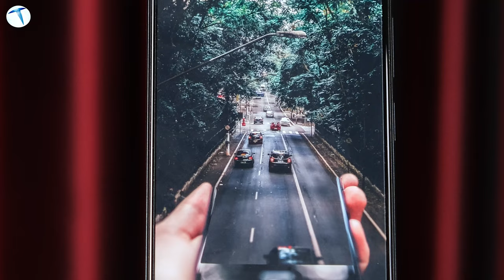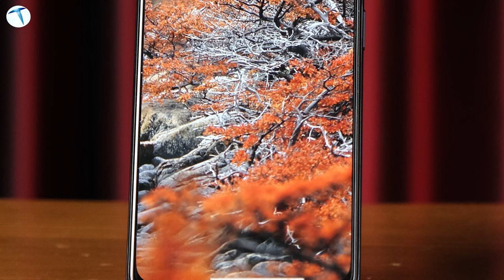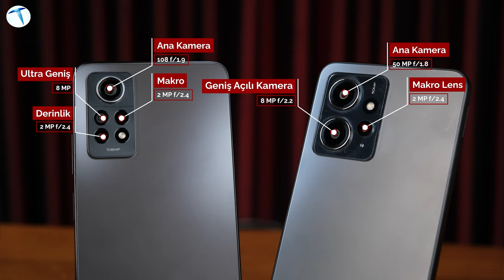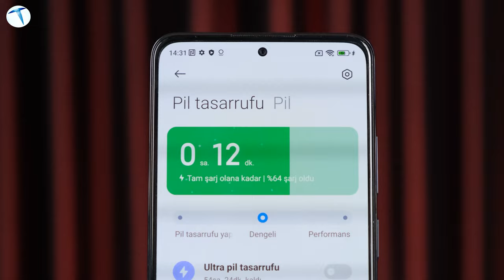Yeni F/P Şampiyonları! Redmi Note 12 ve Redmi Note 12 Pro!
Xiaomi'nin kısa süre önce ülkemizde de satışa sunduğu yeni fiyat performans modellerini mercek altına alıyoruz. Peki Redmi 12 ve Redmi 12 Pro bizlere neler sunuyor? Bu soruların yanıtı videomuzda.